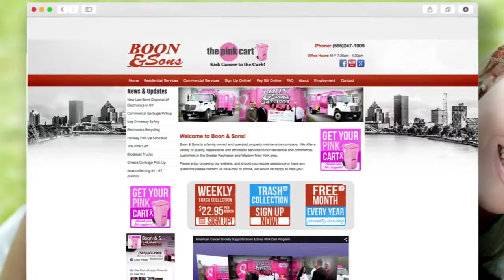Boon&Sons CoffeeShop MAIN 3 preview